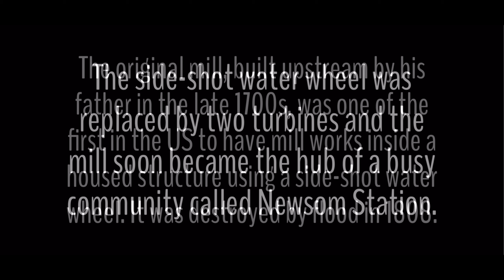Newsom’s Mill Ruins - Harpeth River State Park Nashville, Tennessee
Located in Bellevue, Tennessee (Nashville), sit the ruins of Newsom’s Mill. The gristmill was built in 1862 by Joseph M. Newsom.

The original mill, built upstream by his father in the late 1700s, was one of the first in our country to have mill works inside a housed structure using a side-shot water wheel. It was destroyed by flood in 1808.

The side-shot water wheel was replaced by two turbines and the mill soon became the hub of a busy community called Newsom Station.

The flood of 2010 took a toll on the dam and mill, but much of it remained standing and was renovated. The area is now part of The Harpeth River State Park where you can visit the ruins, have a picnic, and go fishing.